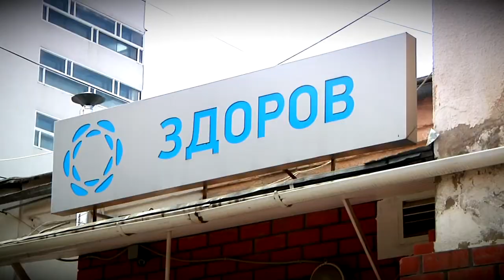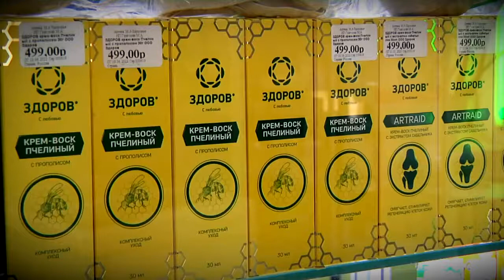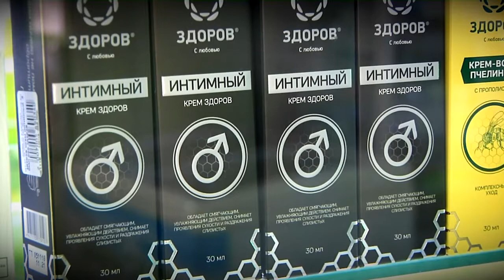Компания Здоров перестроилась на производство медицинских масок